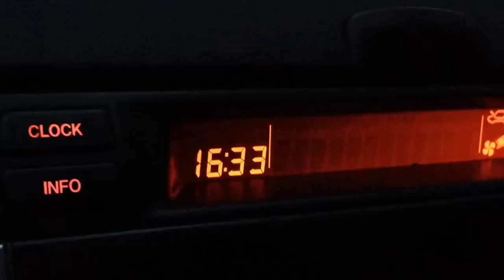АНТИМАЙДАН 16 01 2014 АВТОБУСЫ возле Родина мать